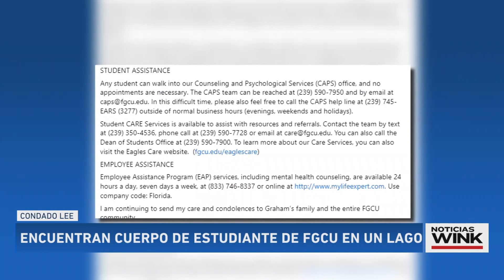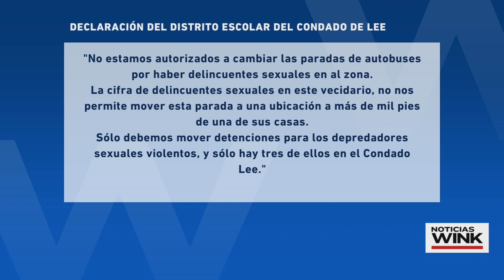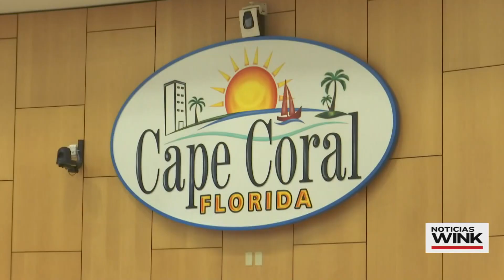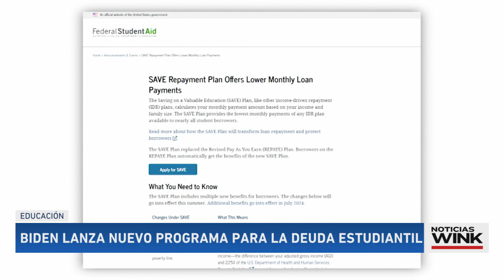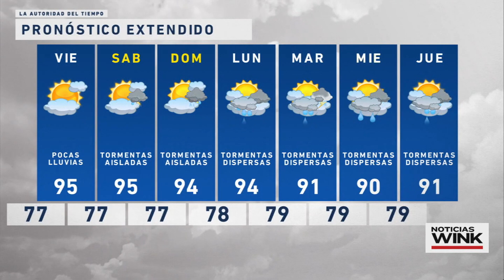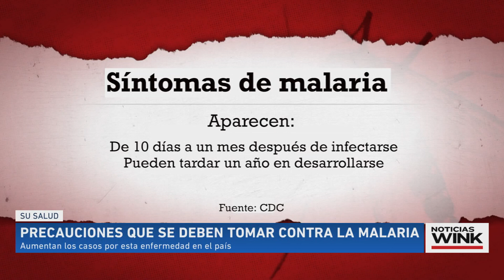Noticias Agosto 24